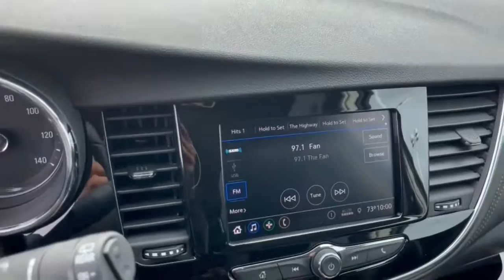2022 Buick Encore Dublin, Powell, Hilliard, Columbus, Westerville BTN1072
Summit White New 2022 Buick Encore available in 2589 Billingsley Rd., Columbus, Ohio at Ricart Chevrolet Buick GMC. Servicing the Dublin, Powell, Hilliard, Columbus, Westerville, OH area.

$750 off MSRP!brRecent Arrival!brThis Vehicle has the following Equipment : Preferred Equipment Group 1SB Safety Package (120-Volt Power Outlet Rear Cross Traffic Alert and Side Blind Zone Alert) 18 Aluminum Wheels 2-Way Manual Front Passenger Seat Adjuster 3.53 Final Drive Axle Ratio 4-Wheel Disc Brakes 6 Speakers 6-Speaker Audio System 6-Way Power Driver Seat Adjuster ABS brakes Air Conditioning Alloy wheels AM/FM radio: SiriusXM Apple CarPlay/Android Auto Brake assist Bumpers: body-color Cloth w/Leatherette Seat Trim Compass Delay-off headlights Driver door bin Driver vanity mirror Drivers Seat Mounted Armrest Dual front impact airbags Dual front side impact airbags Electronic Stability Control Emergency communication system: OnStar and Buick connected services capable Exterior Parking Camera Rear Front anti-roll bar Front Bucket Seats Front License Plate Bracket Front reading lights Front wheel independent suspension Fully automatic headlights Heated door mirrors Illuminated entry Knee airbag Leather steering wheel Low tire pressure warning Occupant sensing airbag Outside temperature display Overhead airbag Panic alarm Passenger door bin Passenger vanity mirror Power door mirrors Power driver seat Power steering Power windows Radio data system Radio: 7 Diagonal Buick Infotainment System Rear seat center armrest Rear side impact airbag Rear window defroster Rear window wiper Remote keyless entry Remote Vehicle Starter System Ride & Handling Suspension Roof rack: rails only Security system SiriusXM Radio Speed control Speed-sensing steering Split folding rear seat Spoiler Steering wheel mounted audio controls Tachometer Telescoping steering wheel Tilt steering wheel Traction control Trip computer and Variably intermittent wipers. Summit White 2022 Buick Encore Preferred 4D Sport Utility 1.4L ECOTEC Turbo VVT DOHC 4-Cyl SIDI 6-Speed Automatic Electronic with Overdrive AWD 23/30 City/Highway MPGbrWe can Come to you. Free pick up and Delivery for Service And Sales! We bring a sanitized vehicle to you! We can also evaluate your trade at your home or Office. Calls us for Details and an appointment. Must Finance thru GM Financial to qualify. Price includes: $250 - GM Financial Bonus Cash Program. Exp. 05/31/2022 $500 - GM Military Cash Allowance Program. Exp. 01/03/2023